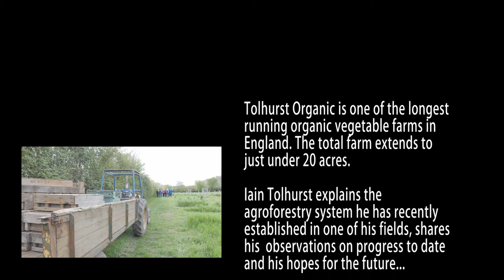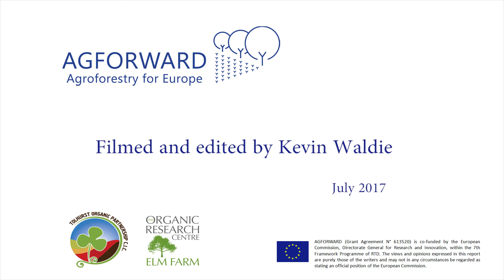Tolly's agroforestry trials